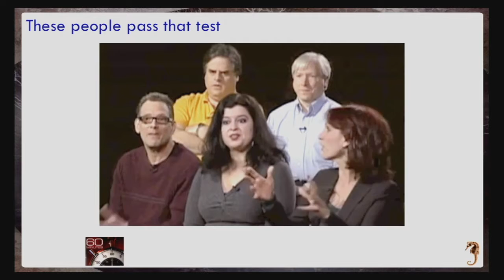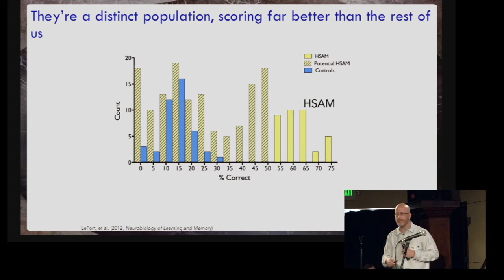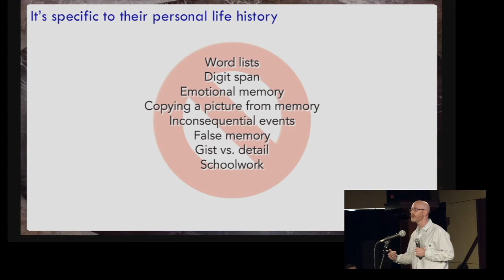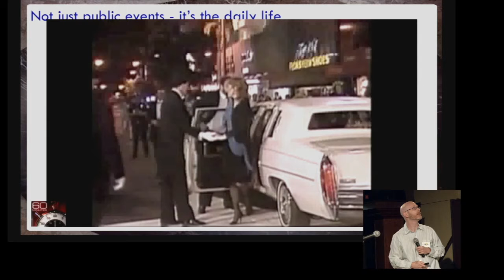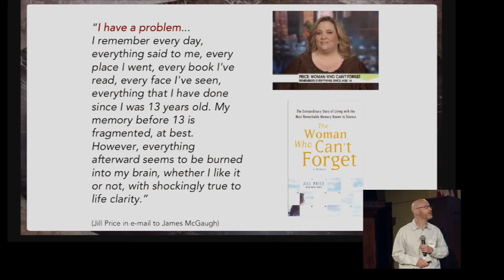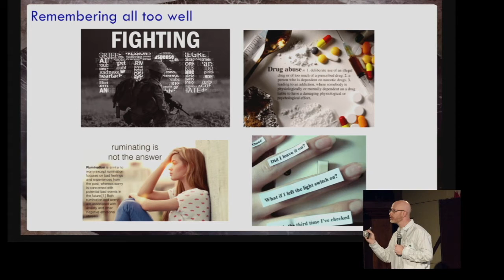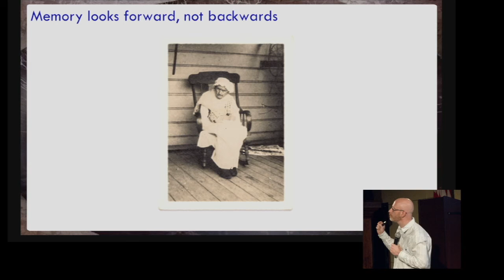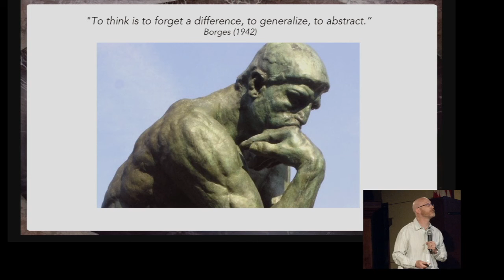Dr. Craig Stark: Highly Superior Autobiographical Memory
What would it mean to remember every day of your life like it was yesterday?